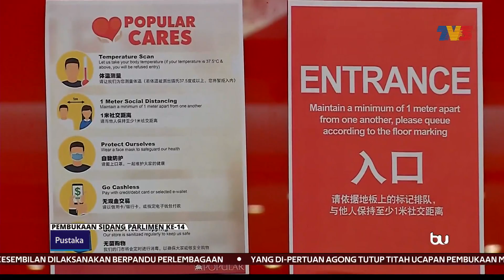SIDANG PARLIMEN KE-14 | Percepatkan Pemulihan Ekonomi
Dalam pada itu, Yang Di-Pertuan Agong turut menyeru kerajaan mempercepatkan pemulihan ekonomi menerusi penggubalan dasar mesra perniagaan dan pelaburan bagi meningkatkan daya saing negara.

Titah baginda, bagi membolehkan perbelanjaan tambahan bagi tujuan berkenaan, kerajaan akan membentangkan cadangan di dewan rakyat bagi meningkatkan siling perbelanjaan kumpulan wang COVID-19, serta had statutori hutang kerajaan.